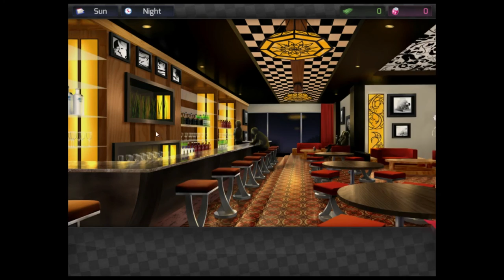SkyGaming: HuniePop Episode 1 (Starring Amber Lee Connors) - "Popping Hunies"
It took us this long to upload a video!?

Team SkyWiFi (InuKai, Will Knavison, and Cassie) tackle the infamous puzzle/dating sim known as HuniePop. We decide to take Amber Lee Connors, the voice of Beli in the game, along for the ride.

The audio and game footage were recorded at around April 20th, 2015. I do apologize for the wait. Aside form the next episode, this will never happen again.
Our first video since we departed from Pixcelation Entertainment, Will and I have decided to start our own group: Snark Bait. The channel for that, as well as Facebook page, Twitter page, Tumblr blog, and, still in the air, Reddit page, are still coming soon.